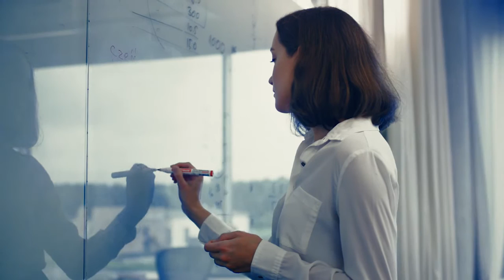Master's in Information Technology - New England Tech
Get your Master's in Information Technology degree in as little as 18-months through our hybrid degree program which offers students a choice of on-campus, online, or a mixed course.